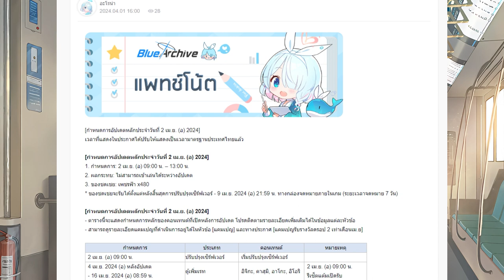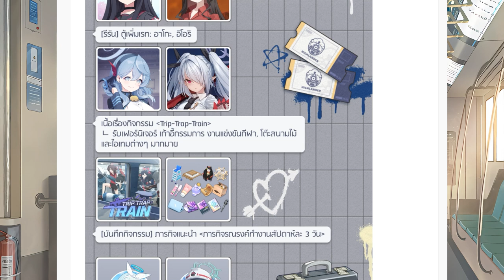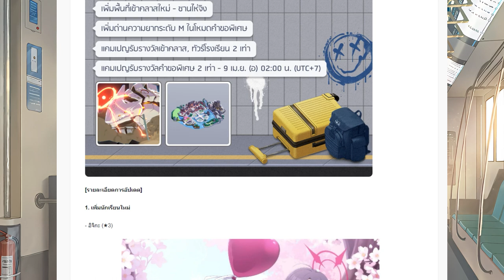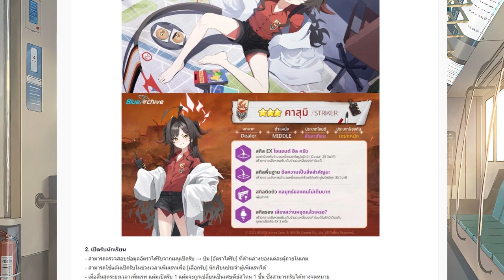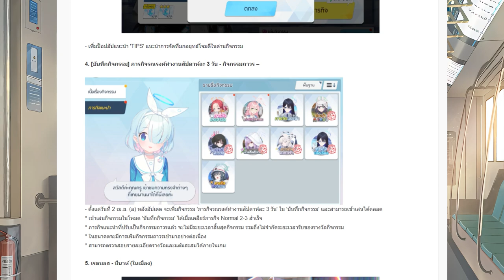[Blue Archive] แพชโน้ต วันที่ 2 เมษายน Trip Trap Train มาแล้ว!